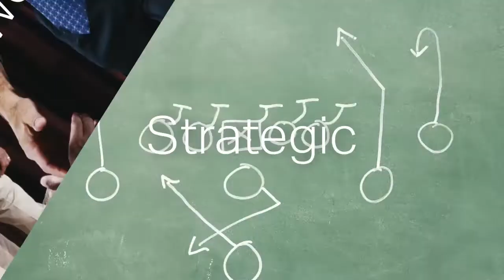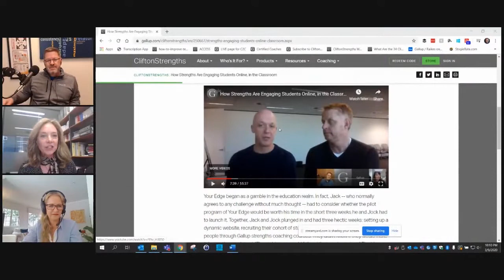Coaching 2,000+ Students at Torrens University -- Called to Coach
Learn how Andrea Gonazalez uses CliftonStrengths as a Success Coach at Torrens University. She has coached over 2,000+ students!

View the complete transcript for this webcast, along with audio and video,